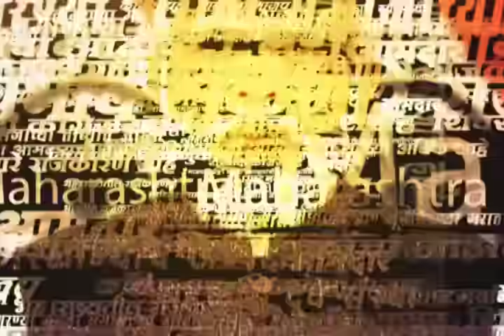Manoj Jarange Patil News | स्वराज्याची राजधानी रायगडावर जरांगें पाटलांनी घेतलं शिवरायांच दर्शन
Uploaded by : Ss